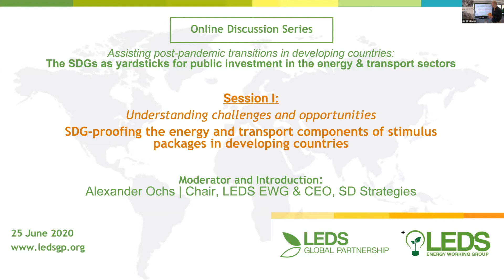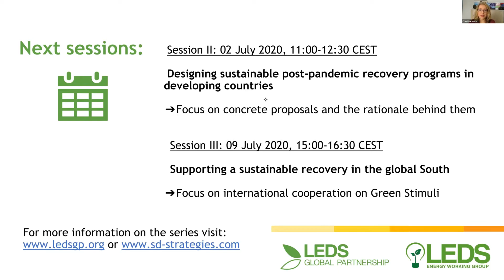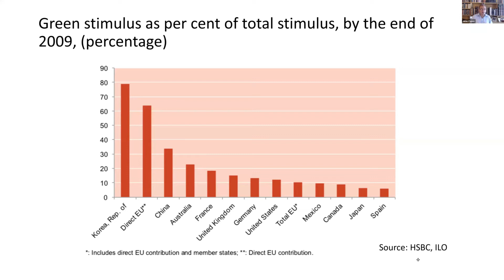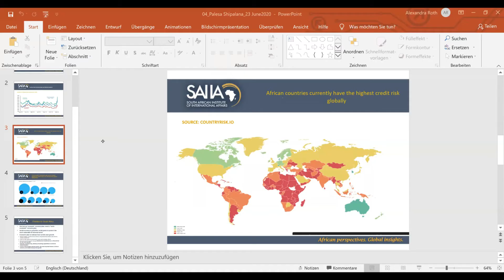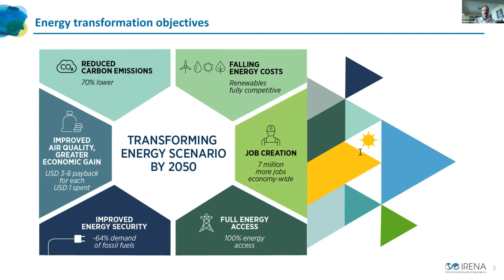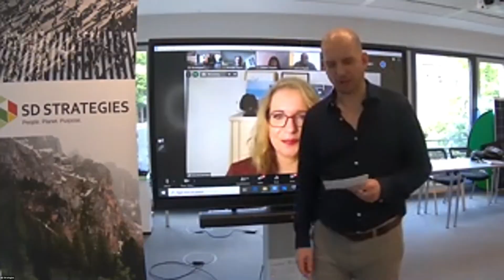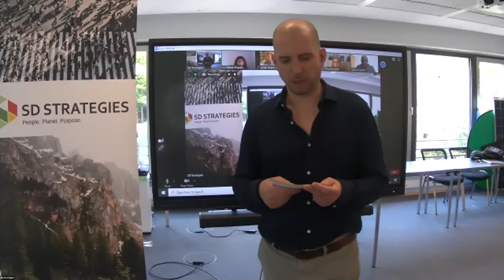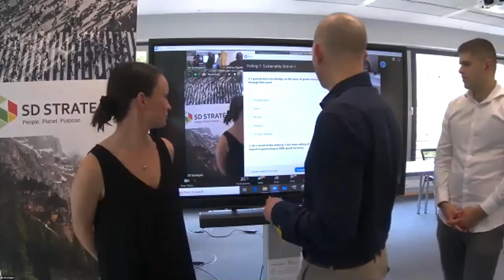SDG-proofing the energy and transport components of stimulus packages in developing countries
Session 1 of the online discussion series
*Assisting post-pandemic transitions in developing countries*

Organized by SD Strategies for Energy Working Group of the LEDS Global Partnership.

In this webinar and online discussion, first in a three-part series, leading international experts discuss how developing countries can advance post-pandemic reform in the energy and transport sectors. They explore the indicators that can be applied when designing effective stimuli and international cooperation in the months ahead. Co-hosted by the Africa LEDS Partnership, we focus on the particular challenges developing countries face in the wake of the pandemic; on past experiences with green components of stimulus packages; and on the multiple opportunities of a recovery directed at the UN Sustainable Development Goals - that governments around the world have committed to. At the end of the session, we address questions brought forward by the audience.

Speakers include :
Michael Renner, Director, Knowledge, Policy, and Finance Center, International Renewable Energy Agency (IRENA)
Claudia Kemfert, Head of the Energy, Transportation, Environment Department, DIW Berlin - German Institute for Economic Research, Berlin
Julian Popov, Member of the Advisory Board, REKK Regional Centre for Energy Policy Research (REKK), Budapest
Palesa Laurel Shipalana, Head of Economic Diplomacy Programme, South African Institute of International Affairs (SAIIA), Johannesburg.

Moderator:
Alexander Ochs, Chair of the LEDS Energy Working Group & Managing Director, SD Strategies, Berlin